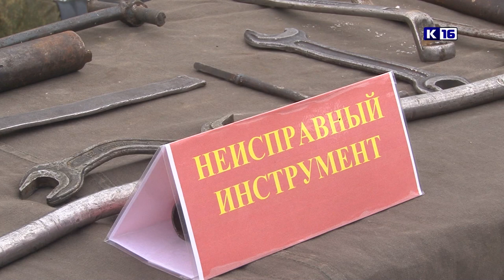Знать, уметь и неукоснительно соблюдать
В Росгвардии начался зимний период обучения. Первый день традиционно посвящен комплексным занятиям по выполнению требований безопасности на боевой службе и в быту.